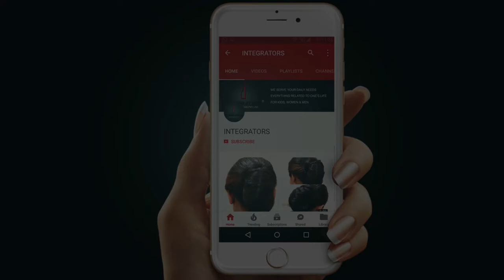तिरुवन्नमल्लै अग्नि तत्त्व लिंग की कहानी | Story of Arunachaleswara Temple | Integrators